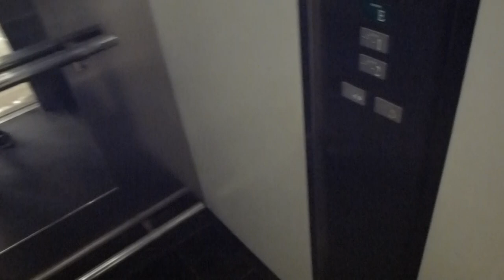KONE Ecodisc elevators @ Kista galleria